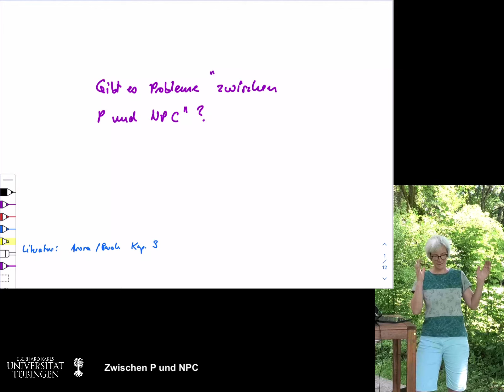(53) Zwischen P und NPC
Teil der Vorlesung “Theoretische Informatik”, Sommersemester 2021, Ulrike von Luxburg, Uni Tübingen